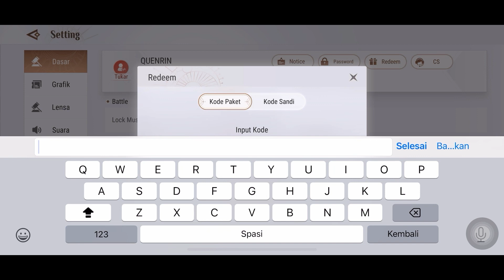SEGERA CLAIM HADIAHMU..!! INI DIA 3 KUPON GAME REVELATION TERBARU